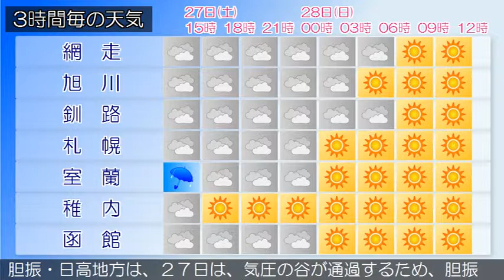2019/04/27 北海道地方の天気予報 昼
北海道付近は、２７日は気圧の谷が通過し、上空約１５００メートルには、３月下旬並の寒気が入る見込みです。２８日は本州方面から高気圧が張り出すでしょう。石狩・空知・後志地方は、２７日は、気圧の谷が通過するため、曇りで夕方まで雨か雪の降る所があるでしょう。上川・留萌地方は、上川・留萌地方の２７日９時の天気は、概ね曇りとなっています。網走・北見・紋別地方は、２７日は、曇りで、夕方まで雪の降る所があるでしょう。釧路・根室・十勝地方は、釧路・根室・十勝地方の２７日９時の天気は、おおむね曇りで、ところどころで雪やみぞれが降っています。渡島・檜山地方は、渡島・檜山地方の２７日９時の天気は、雨または曇りとなっています。胆振・日高地方は、２７日は、気圧の谷が通過するため、胆振地方は曇りで昼過ぎに雨か雪が降るでしょう。日高地方は曇りで雨か雪の降る所がある見込みです。宗谷地方は、２７日は、曇りで、夕方から晴れの見込みです。